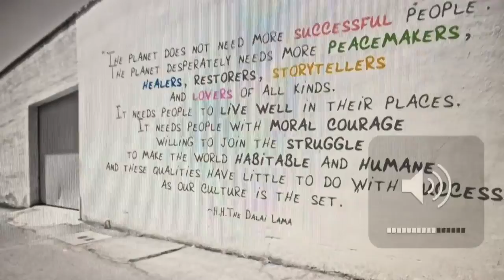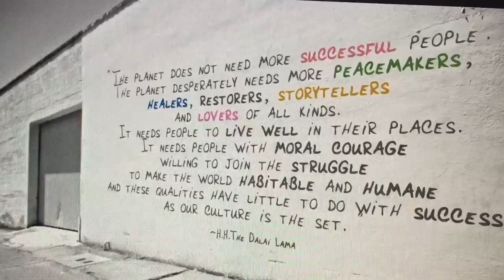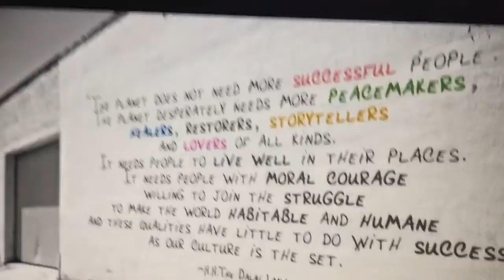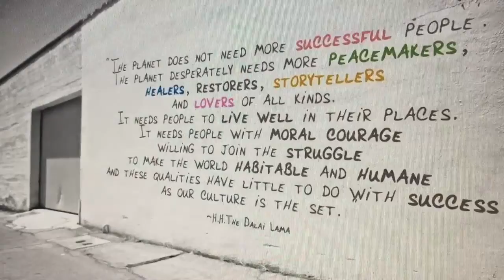5 Steps to Success ~ Dali Lama Quote ~ Storytellers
5 Steps to Success ~ Dali Lama Quote ~ Storytellers